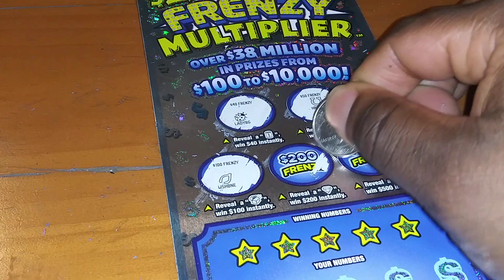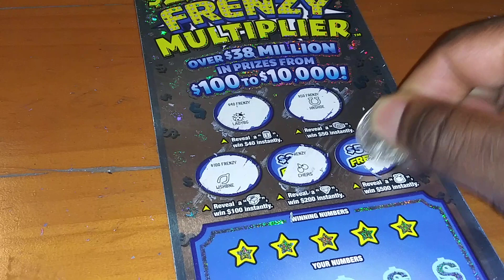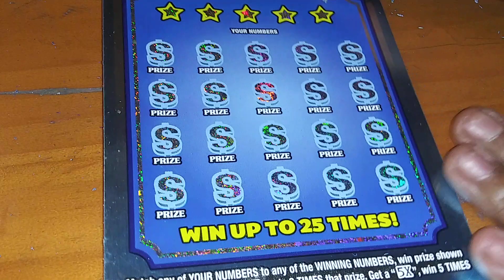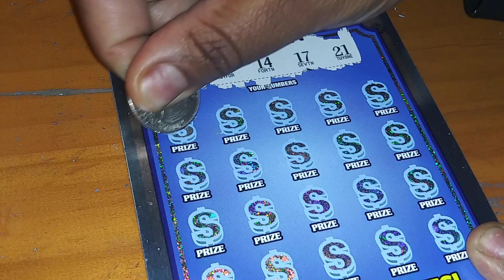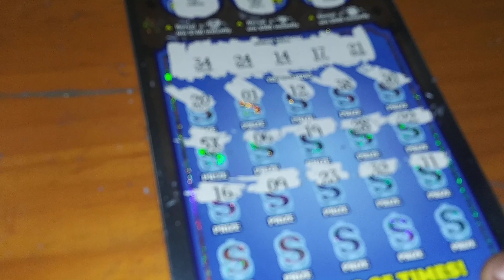HUGE WIN PLAYING $2,000,000 FRENZY MULTIPLIER TICKET! 🤑O.M.G WHAT A PROFIT!!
We can't believe what we just hit on a $2,000,000 Frenzy Multiplier ticket.